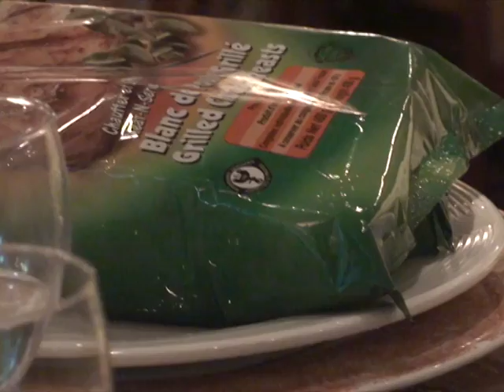MEDITERRANEAN CRUISE 1/3 (HQ)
Costa Victoria Cruise. From Rome to Catania and Taormina in Sicily.